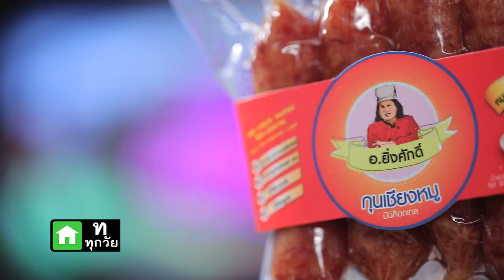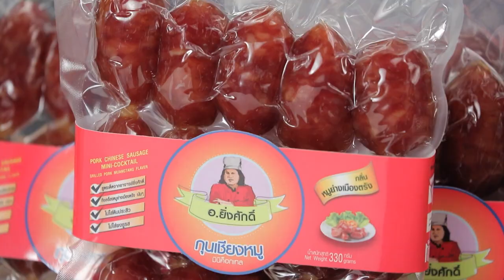อร่อยระดับกูรูมืออาชีพ กุนเชียงหมู มินิค็อกเทล อ.ยิ่งศักดิ์ l Cooking Guru